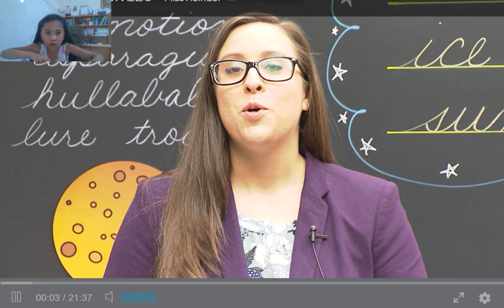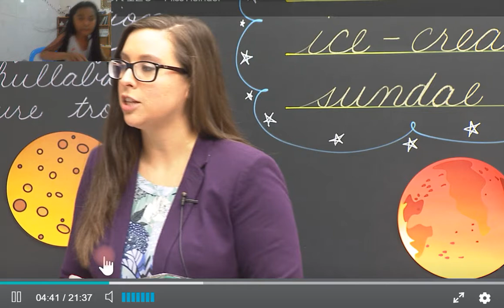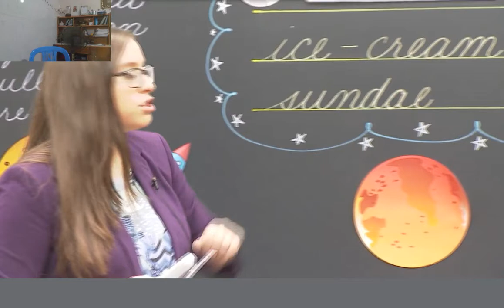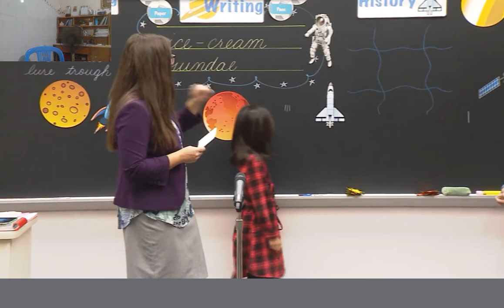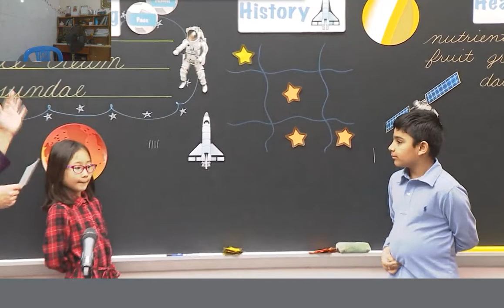ABC Day 126